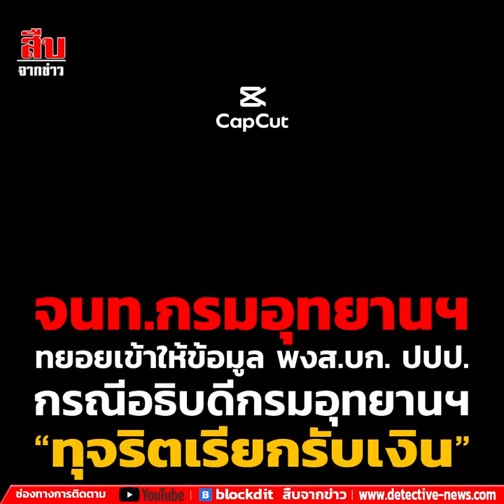จนท.กรมอุทยานฯ ทยอยเข้าให้ข้อมูล พงส.บก. ปปป.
จนท.กรมอุทยานฯ ทยอยเข้าให้ข้อมูล พงส.บก. ปปป.กรณีอธิบดีกรมอุทยานฯ ทุจริตเรียกรับเงิน

เมื่อเวลา 10.00 น. วันที่ 6 ม.ค.66 ที่ บก.ปปป.ชั้น 16 อาคารพิทักษ์สันติ บช.ก. เจ้าหน้าที่ สำนักบริหารพื้นที่อนุรักษ์ที่ 9 จังหวัดอุบลราชธานี ทยอยเดินทางเข้าพบพนักงานสอบสวนกองบังคับการป้องกันปราบปรามการทุจริตและประพฤติมิชอบ หรือ บก.ปปป. เพื่อให้ปากคำ จากรณีที่ ถูกนายรัชฎา สุริยกุล ณ อยุธยา อธิบดีกรมอุทยานแห่งชาติ สัตว์ป่า และ พันธุ์พืช เรียกรับเงินโยกย้ายตำแหน่ง

สำหรับกลุ่มเจ้าหน้าที่ที่เดินทางมาวันนี้ อยู่ในระดับหัวหน้าหน่วย และเจ้าหน้าที่ ซึ่งทั้งหมด เป็นในกลุ่ม 19 คน ซึ่งนายชัยวัฒน์ ลิ้มลิขิตอักษร ผู้อำนวยการสำนักบริหารพื้นที่อนุรักษ์ที่ 9 จังหวัดอุบลราชธานี นำข้อมูลมาให้เจ้าหน้าที่ ปปป. เมื่อวันที่ 4 มกราคมที่ผ่านมา โดยแบ่งเป็น 2 กลุ่ม กลุ่มแรกมี 13 คน ที่นำเงิน จำนวน 98,000 บาท ไปให้นายรัชฎา , กลุ่มที่ 2 มี 6 คน คือ พยานที่ได้นับผลกระทบและได้รับความเดือดร้อน จากการเรียกรับเงินรับเงินนายรัชฎา

สำหรับเจ้าหน้าที่สำนักบริหารพื้นที่อนุรักษ์ที่ 9 อุบลราชธานี ที่ เค้าให้ปากคำกับพนักงานสอบสวนมีทั้งหมด 19 คน โดยเมื่อวันที่ 4 มกราคมที่ผ่านมามีเข้ามาให้ปากคำแล้ว 2 คน คือ นายชัยวัฒน์ ลิ้มลิขิตอักษร ผู้อำนวยการสำนักบริหารพื้นที่อนุรักษ์ที่ 9 และ เจ้าหน้าที่ที่เคยไปให้ข้อมูลกับ ป.ป.ช. , วันที่ 5 มกราคมที่ผ่านมา มีพยานเข้ามาให้ข้อมูล 1 คน ส่วนวันนี้มีเจ้าหน้าที่มาให้ข้อมูล 14 คน ยังเหลืออีก 2 คน ที่ติดราชการไม่สามารถเดินทางมาให้ปากคำในวันนี้ได้ โดยขอเลื่อนเข้าให้ปากคำเป็นวันที่ 10 มกราคมนี้